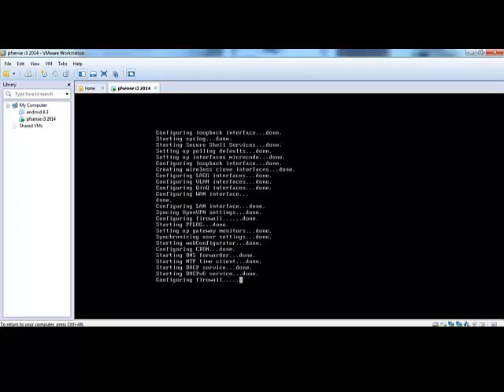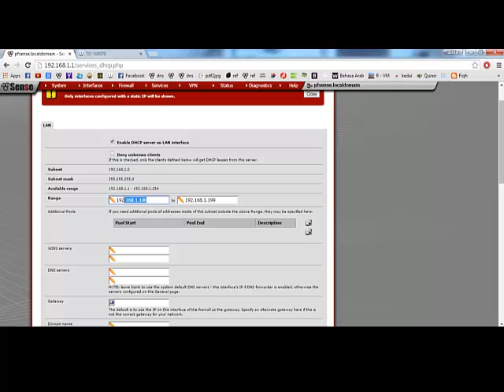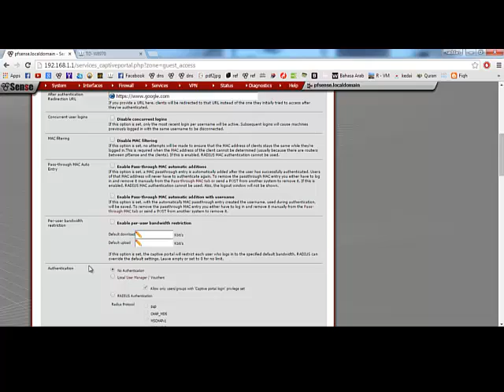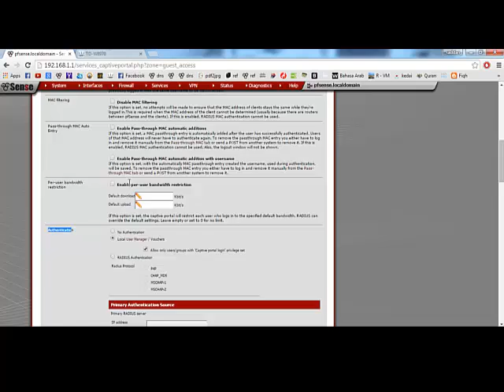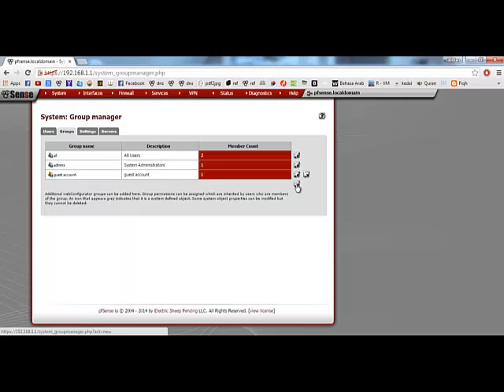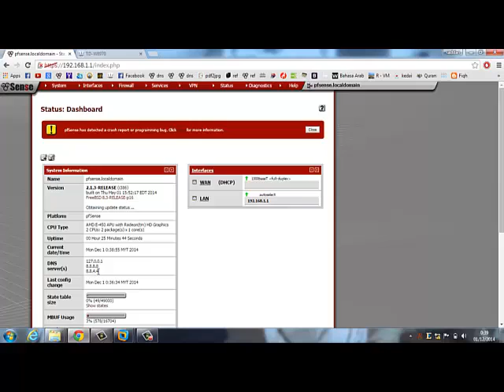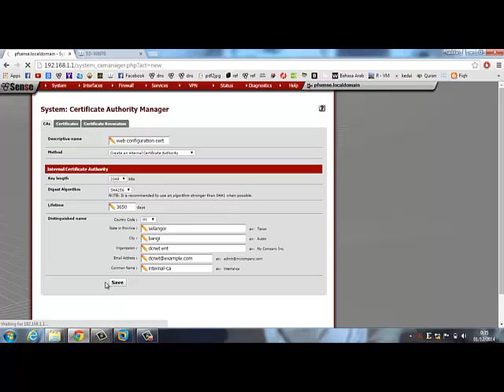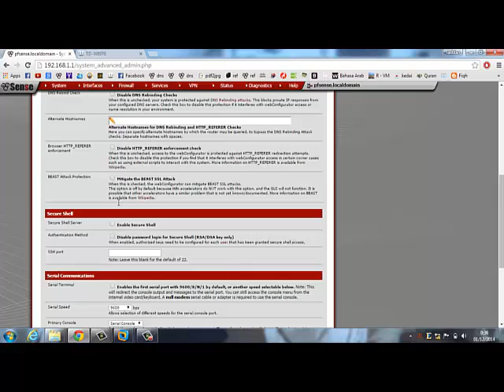pfsense 2.1 - configure for captive portal 2014 - complete video